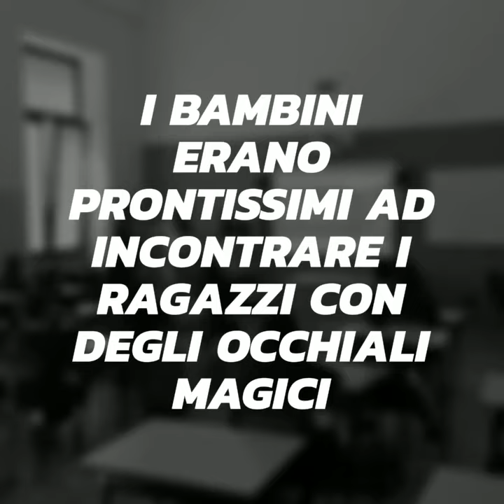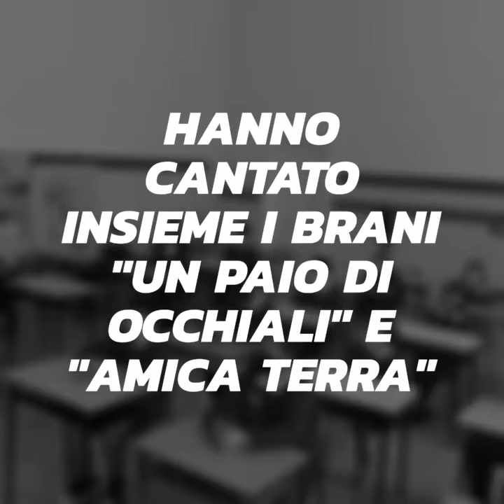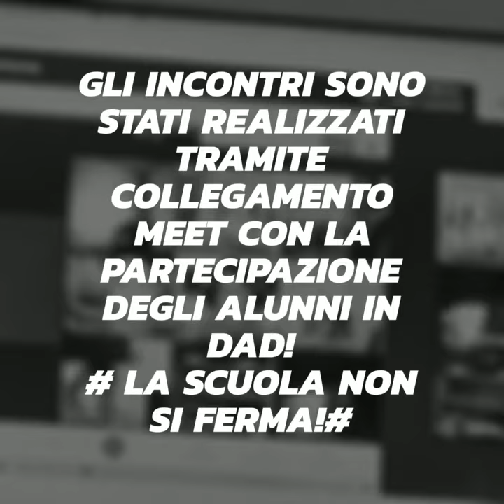Continuità De Amicis 2021